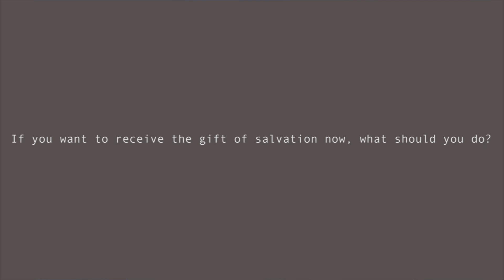If you want to receive the gift of salvation now, what should you do?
From our series, "How You Can Be Sure You Will Spend Eternity With God" with Dr. Erwin Lutzer. Dr. Lutzer takes many scriptural teachings and siphons them into clear, cohesive truths. It is straight gospel—applicable to the skeptic, newly saved, and long-time believer alike.